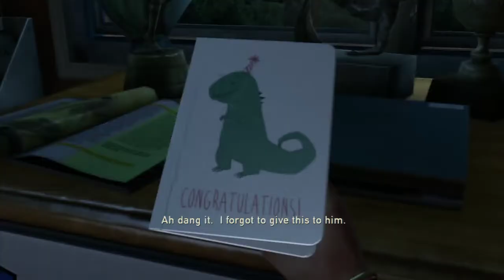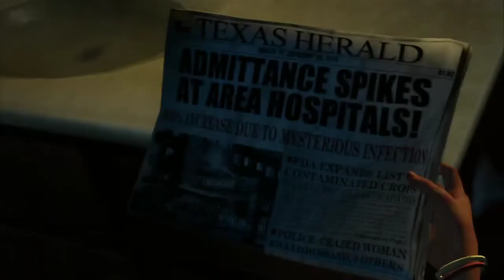Lets Play!: The Last of Us Part 1(PROLOGUE)(COMMENTARY) (/PS3)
The Last Of Us Let's play Part 1
The Last Of Us Gameplay Walkthrough
The Last Of Us Gameplay Walkthrough Part 1
The Last Of Us Story Mode
The Last Of Us Lets Play Part 1